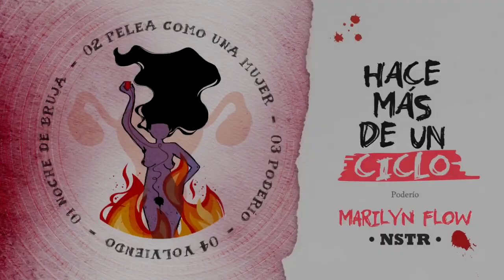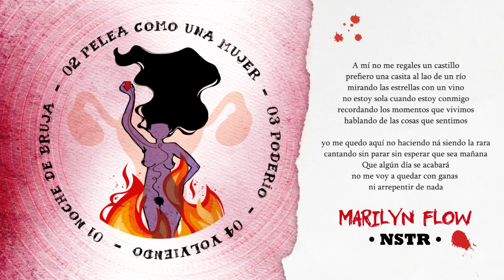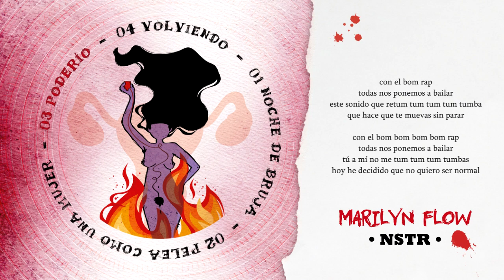03 Poderío - Hace más de un ciclo - Marilyn Flow NSTR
"Hace más de un ciclo" es el nombre de este proyecto en el que hablo sobre el ciclo menstrual en sus cuatro fases.

En total son 4 canciones, y en cada una reflejo la fase en la se encuentra mi cuerpo.
El ciclo dura 28 días y cada canción está creada, compuesta y grabada durante la semana de la fase que representa, y aunque pueda no mencionar el ciclo, se muestra claramente la montaña rusa emocional por la que pasamos todas.

Estos son los nombres de las 4 canciones y la fase que representan:

1ª. Noche de bruja (Menstruación)
2ª. Pelea como una mujer (Folicular y/o proliferativa)
3ª. Poderío (Ovulatoria)
4ª. Volviendo (Lútea y/o Secretora)

Este proyecto ha sido todo un aprendizaje y me ha ayudado a conocerme mucho mejor, ya que desde pequeña me inculcaron un rechazo constante al conocimiento de mi propio cuerpo.

Para mi, todo comienza cuando sangro... y conociéndome es más difícil hacerme daño.

Marilyn Flow (No somos tu Rollo)

- Ilustración: Vir

- Instrumental creada por Luis Oklavoni

Todos nuestros trabajos son 100% autogestionados, nada industrial, sin intermediarios, así que tu apoyo no solo se agradece si no que es necesario para que podamos seguir creciendo. Gracias.